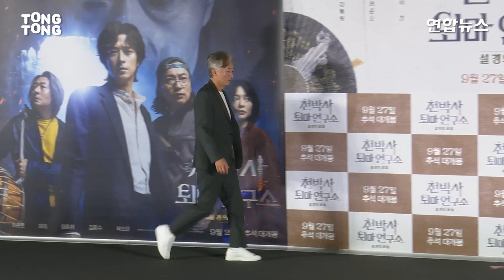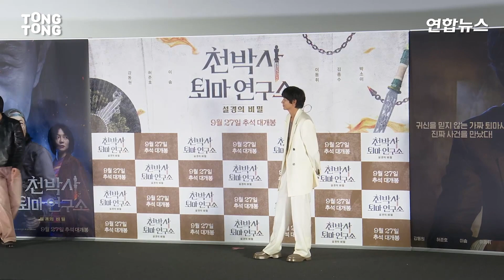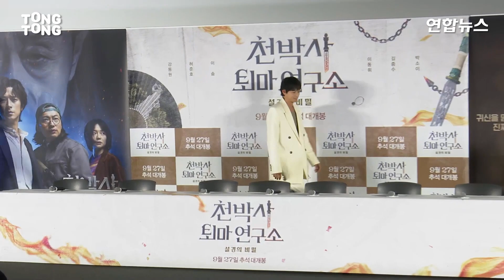[풀영상] 영화 '천박사 퇴마 연구소: 설경의 비밀' 언론시사회｜강동원 Gang Dongwon·허준호·이솜 Esom·이동휘 외｜DR. CHEON AND LOST TALISMAN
2023년 9월 19일 영화 '천박사 퇴마 연구소: 설경의 비밀' 언론시사회가 CGV 용산에서 진행됐다.
영화 '천박사 퇴마 연구소: 설경의 비밀'은 귀신을 믿지 않지만 귀신 같은 통찰력을 지닌 가짜 퇴마사 ‘천박사’가 지금껏 경험해본 적 없는 강력한 사건을 의뢰받으며 시작되는 이야기를 그린 영화다.

On September 19st of 2023, the press conference for the movie, 'DR. CHEON AND LOST TALISMAN,' took place in CGV Yongsan. The movie, 'DR. CHEON AND LOST TALISMAN,' is about an exorcist, Dr. Cheon (Gang Dongwon), who doesn't believe in spirits, but has spiritual powers and insight. This fake exorcist is requested to exorcise his powers for case that he's never experienced before, and the story unvails.

📸포토타임📸

00:00 박소이 배우💙
00:45 김종수 배우💙
1:23 이동휘 배우💙
1:56 이솜 배우💙
2:17 이솜 손하트🧡
2:41 허준호 배우💙
3:23 강동원 배우💙
3:45 강동원 손하트🧡
4:23 단체🧡
5:09 단체 with감독님🧡

😊인사😊

6:21 감독님
6:21 허준호 배우
6:36 김종수 배우
6:41 박소이 배우
6:47 이솜 배우
6:53 이동휘 배우
6:58 강동원 배우

❔❕질의응답❔❕

Q. 김종수 배우님은 밀수에 이어 천박사까지 새로운 흥행 보증수표 아이콘이라고 생각이 드는데, 이 점을 염두해두시고 작품 선정을 하셨는지?
8:57 김종수 배우 답변

Q. 감독님은 이 점을 생각하고 흥행을 기대하며 김종수 배우님을 캐스팅하신건지?
8:29 감독님 답변

Q. 영화 인상깊게 봤는데, 강동원 배우님 처음 대본을 봤을 때 어떤 캐릭터라고 이해했고 어떻게 표현하려고 했는지?
9:52 강동원 배우 답변

Q. 강동원 배우님은 송강호, 정우성 배우들과 함께 같은 날 개봉을 하게 되었는데 이데 대한 소감
11:37 강동원 배우 답변

Q. 이동휘 배우님은 최근 '카지노' 작품으로 많은 욕을 먹었는데, 이번에 귀여운 캐릭터로 다시 돌아오게 된 소감
12:19 이동휘 배우 답변 (동휘만의 유니버스✨)

Q. '지수'씨가 특별출연을 하시는데 캐스팅하게 된 비하인드는?
13:36 감독님 답변 (팬심 50, 스케줄 50🤣)

Q. 허준호 배우님은 이번 작품을 통해 어떤 모습을 보여주고 싶었는지, 어려운 점은 없었는지?
14:57 허준호 배우 답변

Q. 이솜 배우는 캐릭터 분석을 어떻게 했는지?
16:00 이솜 배우 답변

Q. 박소이 배우는 새로운 장르에 도전을 하게 됐는제 이번 작품 소감은?
16:38 박소이 배우 답변

Q. 박소이 배우, 본인에게 가장 잘해준 이모 삼촌은 누구인지? 그리고 강동원 배우를 부르는 호칭은 무엇?
18:26 박소이 배우 답변🐥

Q. 웹툰이 원작인 작품을 영화로 만들고 싶었던 이유와 그림에서 영상을 옮겨올 때 버려야되는 부분과 가져와야 했던 부분은 무엇? 그리고 컴퓨터 그래픽 기술을 사용하는 것에 있어서 선이 있었는지?
21:20 감독님 답변

Q. 액션씬 찍으면서 힘들었던 부분과 강동원이라는 피사체에 대한 욕심이 느껴졌는데 감독님이 생각하는 강동원은 어떤 피사체인지?
23:28 감독님 답변
24:22 허준호 배우 답변
26:11 강동원 배우 답변

Q. 박소이 배우, 빙의 연기 힘들진 않았는지?
28:09 박소이 배우 답변

Q. 밀수에 이어 천박사에서의 박정민 배우와의 호흡 어땠는지?
29:48 김종수 배우 답변

Q. 이동휘 배우, 강동원 배우와의 브로맨스 어땠는지?
30:25 이동휘 배우 답변

Q. 강동원 배우, 본인 피사체에 대한 만족도?
31:16 강동원 배우 답변

Q. 전우치와 비슷하다고 여겨지는 부분들이 많은데 전우치와 천박사의 닮은 점과 다른 점은?
32:53 감독님 답변
33:29 강동원 배우 답변

Q. 후속작을 염두해두고 작업하셨는지?
35:05 감독님 답변

Q. 봉준호, 박찬호 감독님께 들은 조언은 없는지?
36:04 감독님 답변

37:09 🙇🏻‍♀️마무리인사🙇🏻‍♂️